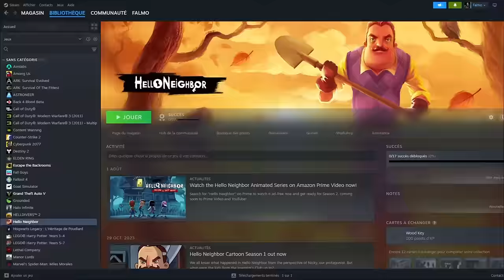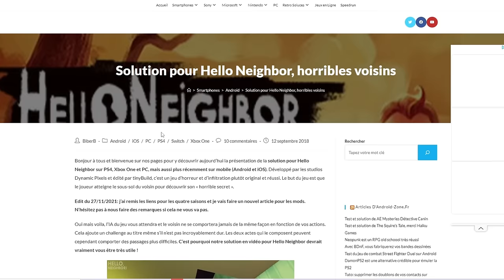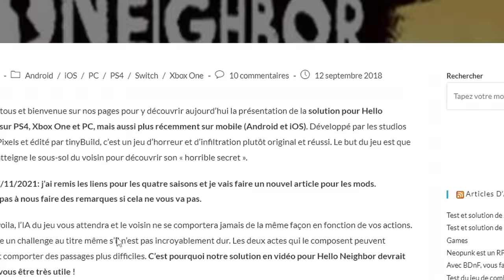IL FAIT FLIPPÉ CE VOISIN ! Hello Neighbor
Le jour où je suis tombé sur un voisin pas comme les autres...